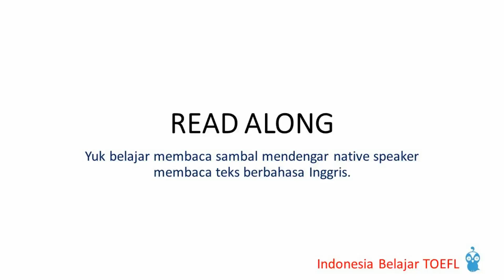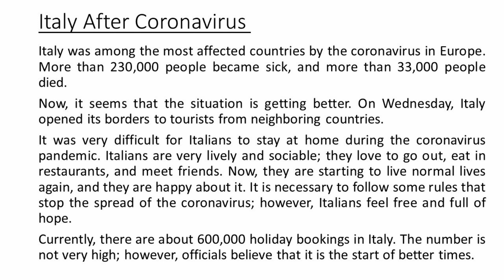Italy After Coronavirus - Reading Practice (Improve your pronunciation in English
Let's listen and practice to read.